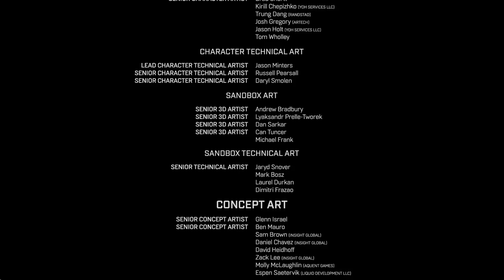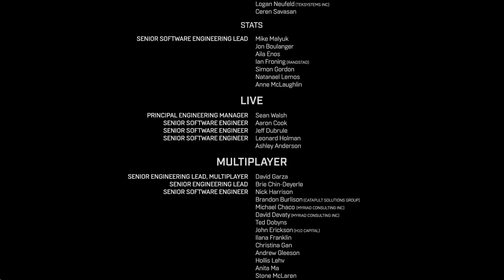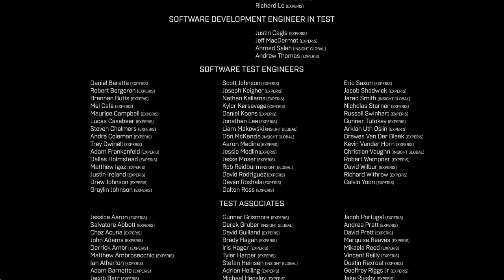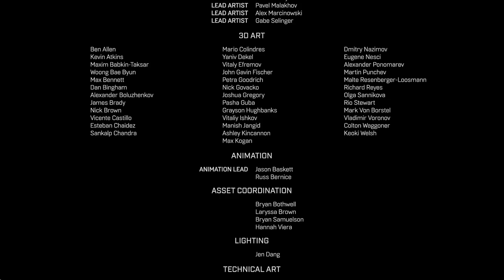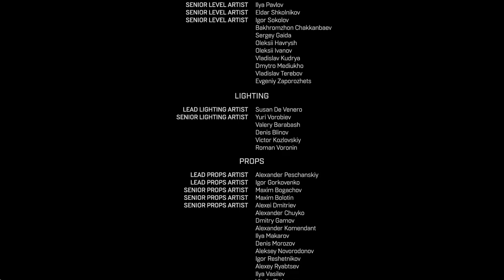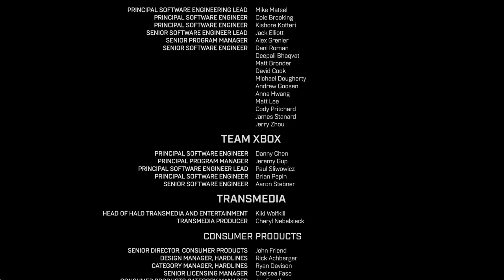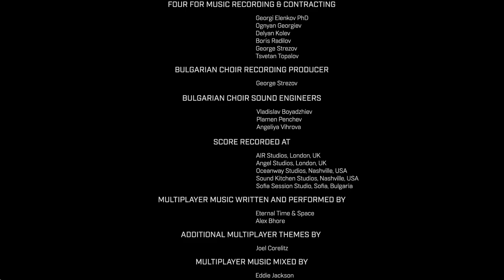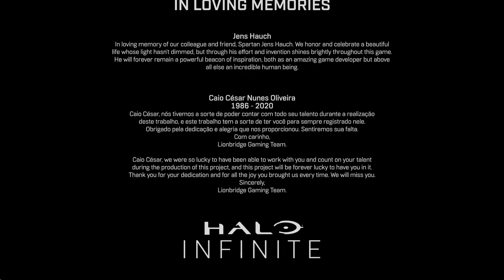Halo: Infinite Credits and Music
Extended Warthog Run theme || Halo Infinite credits soundtrack OST

00:00 - Halo Infinite: Credits
00:15 - Art Team
00:40 - Character &  Sandbox Art
00:55 - Concept Art
01:45 - FX
01:55 - Lighting
02:00 - Technical Writing & Learning
02:05 - User Interface
02:15 - Audio Team
02:30 - Design Team
02:40 - World Design
10:50 - Lakshya Digital PVT LTD
19:30 - Content Production
20:00 - Performance cast and crew | Main Voice
23:40 - Community | Forerunners

343 Industries
Xbox Game Studios
Halo
2021/10/15

ʟɪᴋᴇ, ᴄᴏᴍᴍᴇɴᴛ, ꜱʜᴀʀᴇ & ꜱᴜʙꜱᴄʀɪʙᴇ ꜰᴏʀ ᴍᴏʀᴇ! Feedback greatly appreciated!